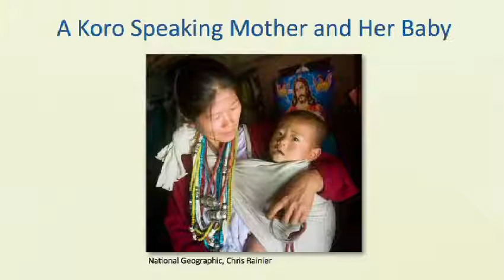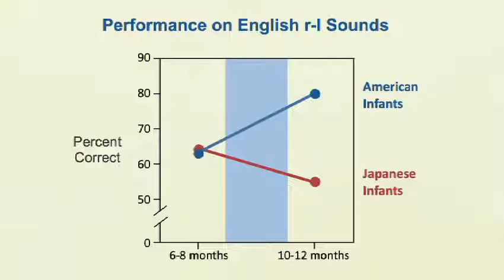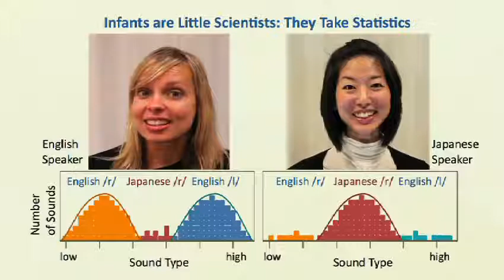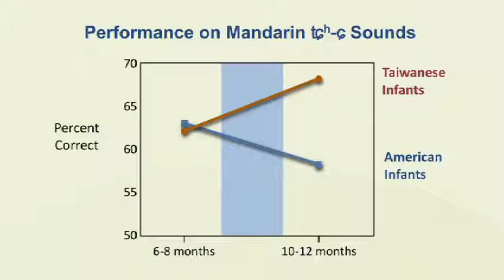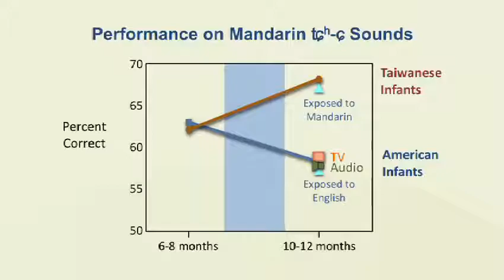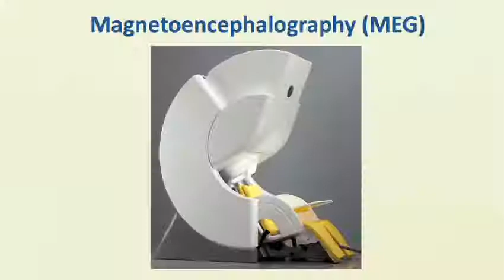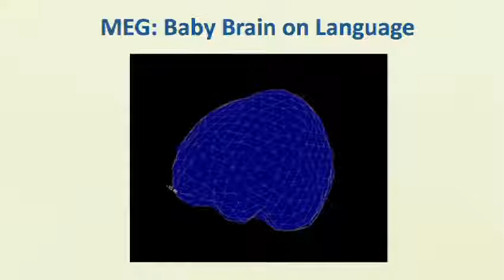The linguistic genius of babies Patricia Kuhl